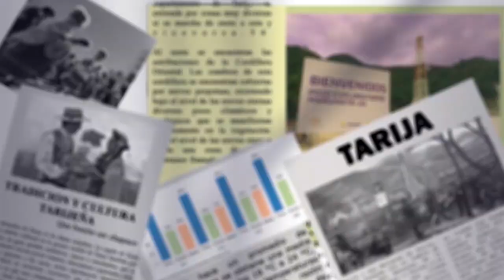COD critica propuesta de diálogo del Gobierno Nacional con Evo Morales pese a graves acusaciones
El ejecutivo de la Central Obrera Departamental de Tarija (COD), Carlos León, , criticó al Gobierno por convocar al expresidente Evo Morales a un diálogo, pese a las acusaciones de trata y tráfico de personas y estupro agravado en su contra.
León expresó su inconformidad con la justicia, que parece ser más estricta con unos y más flexible con otros. Cuestionó la decisión del presidente Luis Arce de dialogar con Morales en lugar de enfocarse en resolver la crisis económica y social del país. También lamentó que el presidente prefiera negociar con Morales en lugar de exigir que la justicia actúe y cumpla la ley.